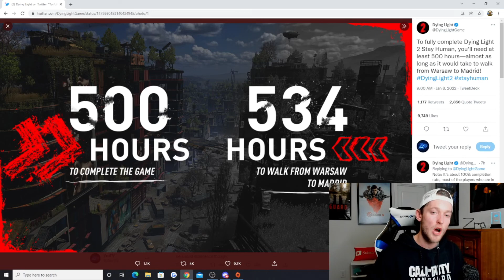Dying Light 2 - HOW 500 Hours to Complete sets up Dying Light 3